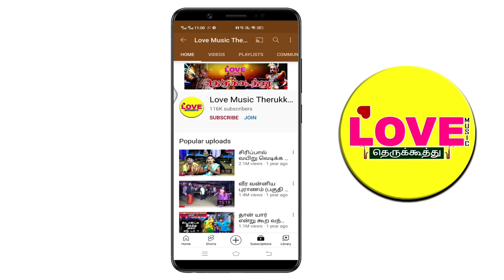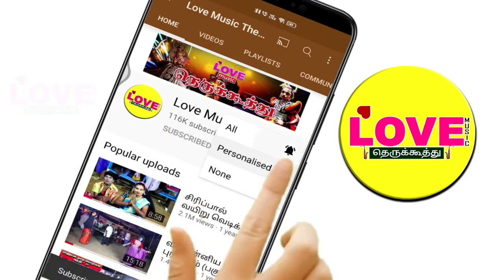அபிமன்னன் சுந்தரி கல்யாணம் (பகுதி 2) துரியோதனன் வருகை துணிச்சலா பேசும் கோமாளி | Love Music